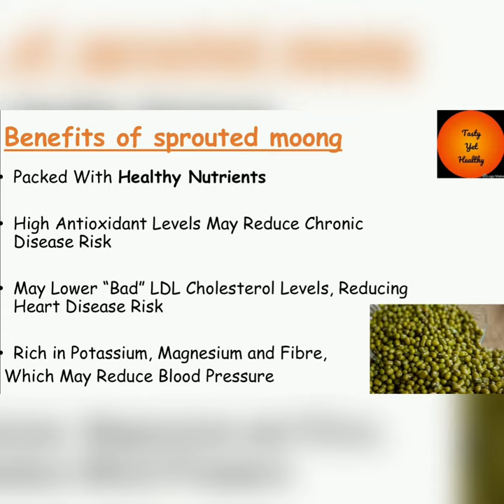Tasty yet healthy sprouted moong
sprouted moong and its benefits at last

Hi! I’m Ranee. On my channel, you will find QSTH recipies that is Quick Simple Tasty and Healthy recipies. I love to cook and sharing my experiences with you.

Today, I’m going to share how to sprout moong? and that too very healthy and light with full of nutrition.